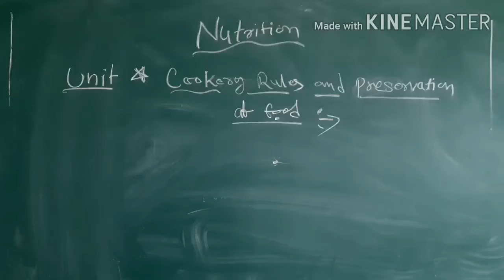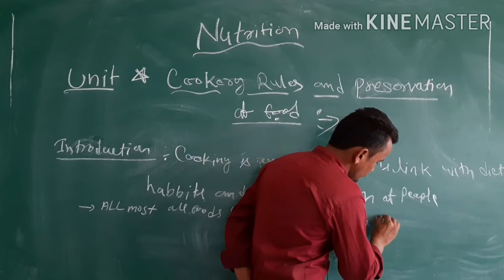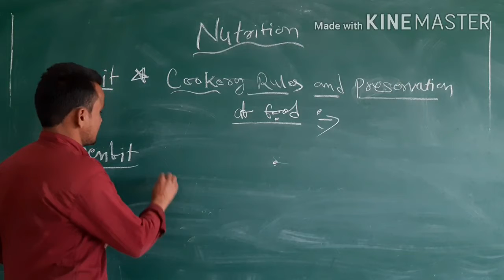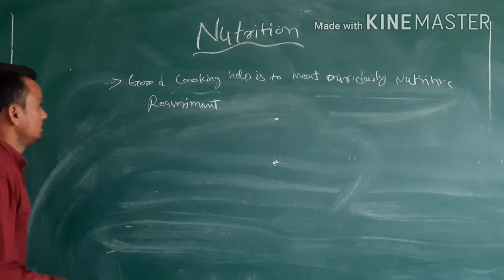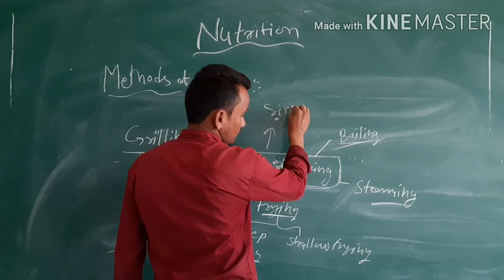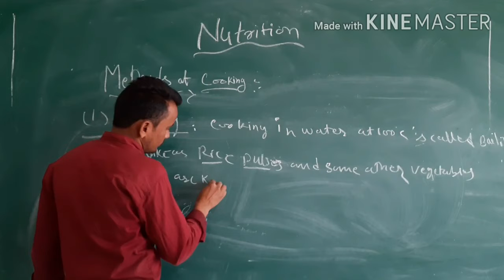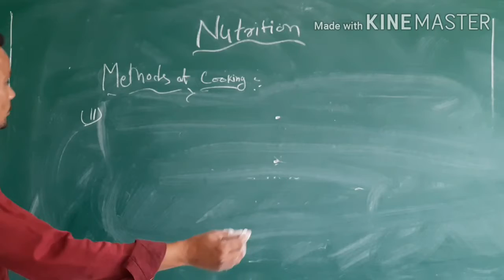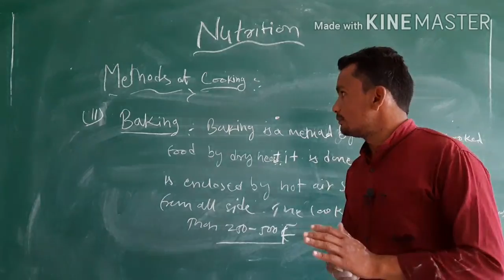LECTURE 10TH | NUTRITION | COOKING RULES | BY KAILASH SIR